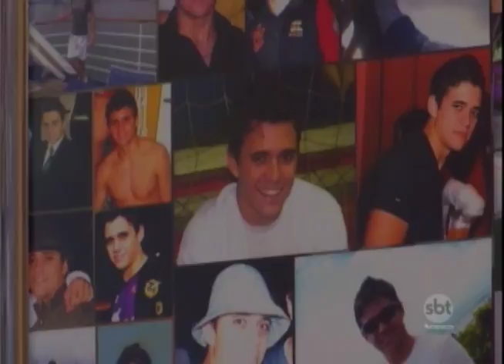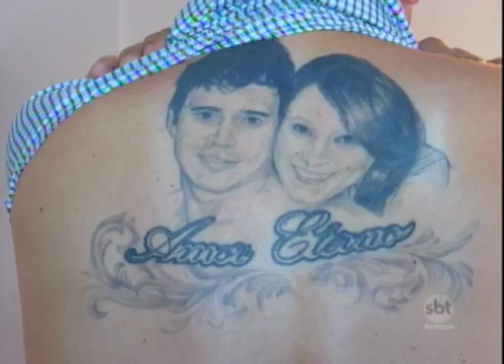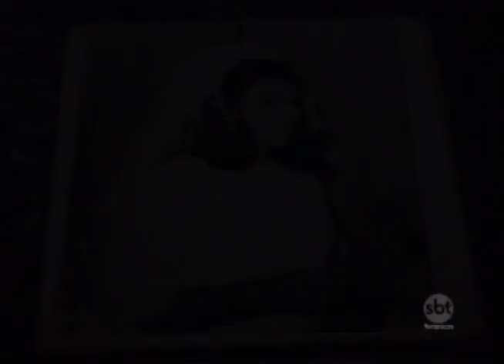Bem na Hora 14/09/17 na íntegra